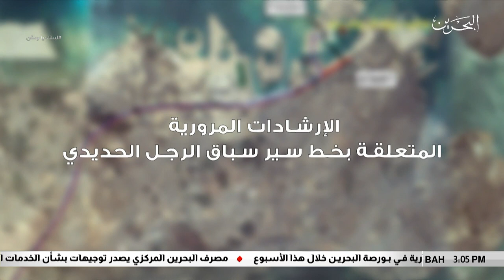البحرين مركز الأخبار : الإدارة العامة للمرور تعد خطة متكاملة لبطولة الرجل الحديدي 07-12-2018